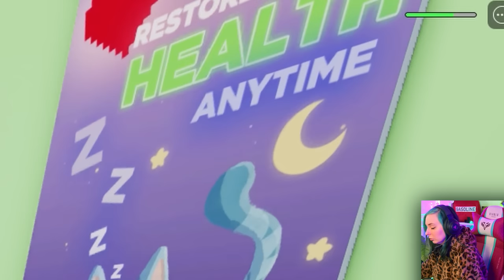😻RATUJEMY Z WERKĄ AFERKĄ KOTY!!! 😻 Graj w Morfy Kotów: Przyjaciel Ratunkowy Roblox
Dziś kolejny odcinek z Robloxa!❤️